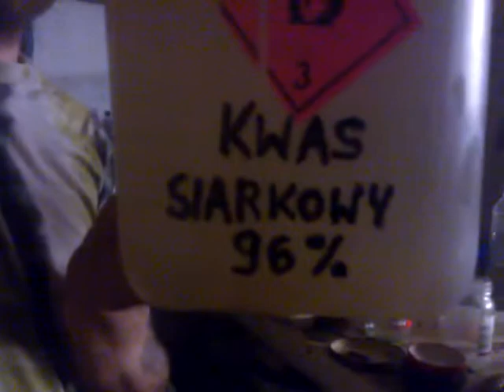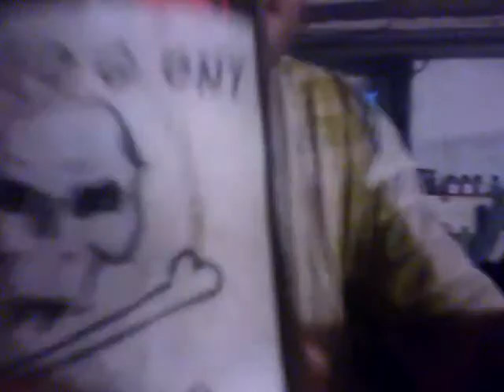reakcja chemiczna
Z kolegą w laboratorium.